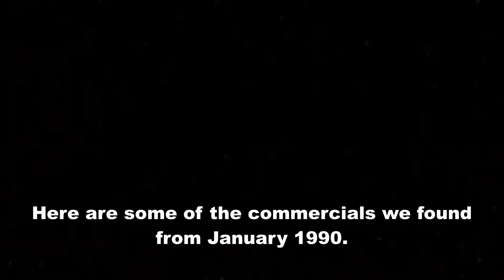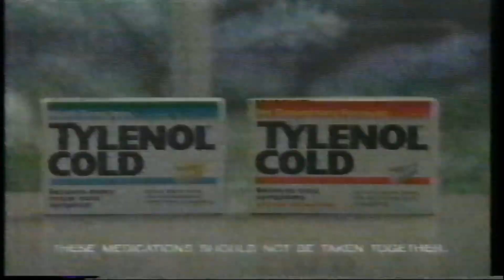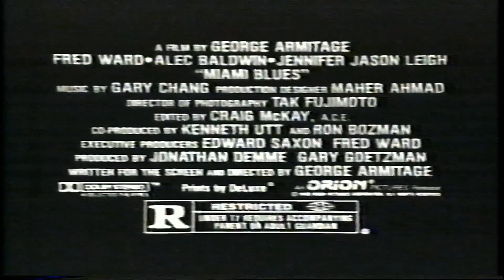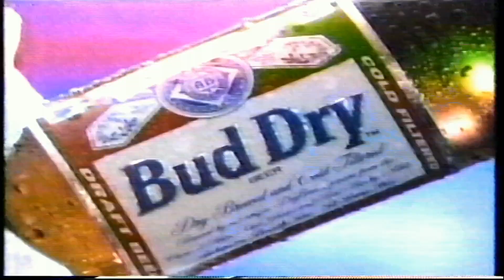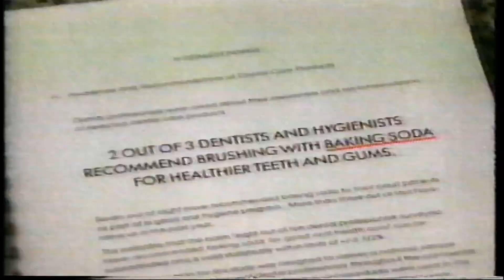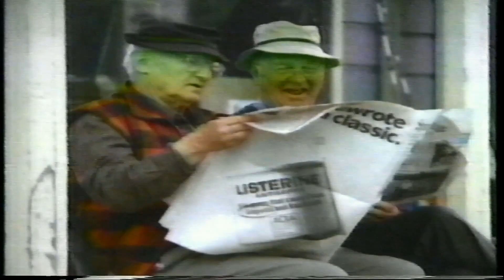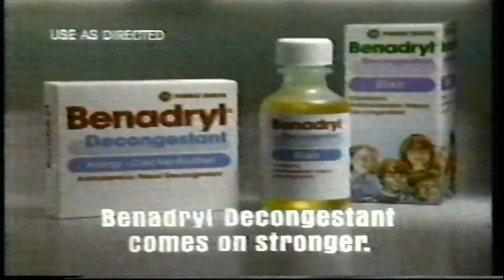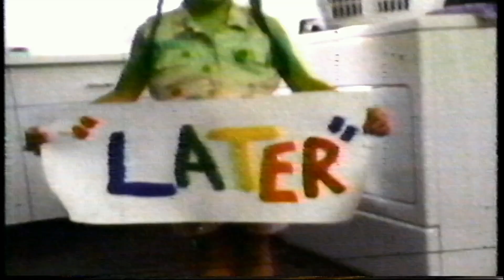Vintage Nostalgia Compilation of super fantastic commercials 1990 pt.5! Did Burger King sell pizza?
Commercials from 1990 that aired in

1. Sprite
2. McDonald’s salad
3. Oxy 10
4. Western Union
5. Booker
6. Kraft free dressing
7. No nonsense pantyhose
8. Certs mints
9. Tylenol
10. In living color
11. Miami blues trailer
12. Wrigley spearmint gum
13. Nissan
14. Slumberland/ Nintendo ad
15. Mountain Dew
16. MN twins
17. Nexxus
18. HBO Tyson Vs Douglas
19. Miami Blues alt
20. Nissan alternate female
21. Diet 7up
22. Burger King/ TMNT
23. 21 jump street
24. Wisconsin Travel Authorities
25. Snyder
26. Navy perfume
27. Michelob dry
28. Army recruiting
29. The guardian trailer
30. KQRS radio station
31. MN twins
32. Bud dry
33. Summer’s Eve
34. Ultra slim fast plan
35. Arm and hammer toothpaste
36. Arm and hammer pet fresh
37. 21 jump street
38. Pontiac Grand Prix
39. no nonsense pantyhose
40. Listerine
41. Playtex
42. Booker
43. Advil
44. McDonald’s
45. Upjohn hair
46. Pontiac
47. Mr. Goodwrench
48. Red lobster
49. Mistubishi Galant
50. Country crock cheese snacks
51. Listermint w/ fluoride
52. Benadryl
53. Bullseye BBQ sauce
54. Pepsi
55. Little Caesar’s
56. Ford escort
57. Red devil paint
58. Palmolive
59. Miracle whip
60. Tylenol extra strength
61. Surf detergent